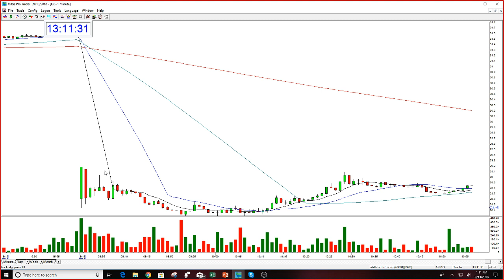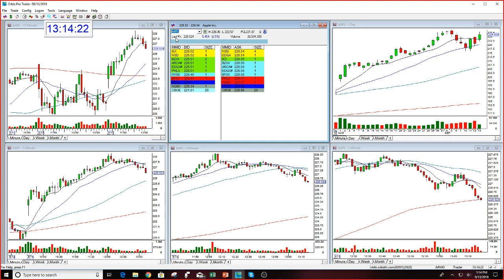Mentoring Session With Gap Student